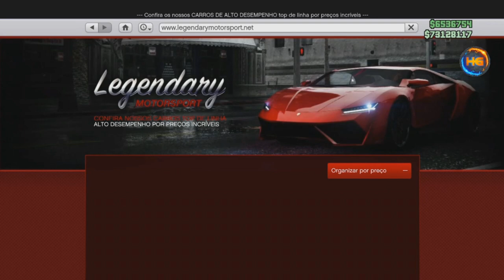GTA 5 *APÓS ATUALIZAÇÃO CRIAR CARRO MODDED RÁPIDO E FÁCIL (COM RC BANDITO) VERSÃO XBOX ONE